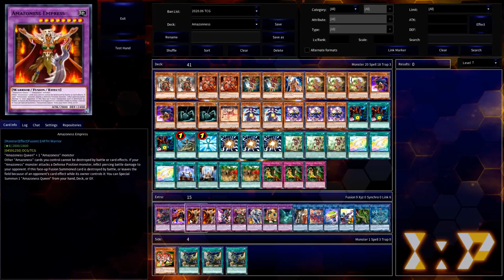Creative Deck Profile: Amazoness Assemble!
The Amazoness have emerged from their jungle to ambush your opponents! Supported by a FIRE/Warrior engine, this Warrior-type archetype gets a boost to take on a variety of opponents through incremental gains in advantage that eventually can lead to victory. This build in particular centers around exploiting Fusion Summons to their fullest potential, but I leave the door open to you to explore the applications of this archetype further! Without further ado, take up arms and join our Queen.

Please leave your feedback in the comments below if you would like to see other creative builds!

Be sure to check out YGOrganization.com for upcoming releases, rulings articles, card news and more!